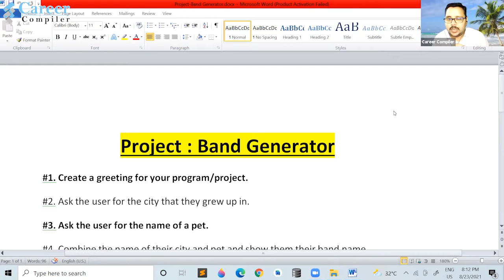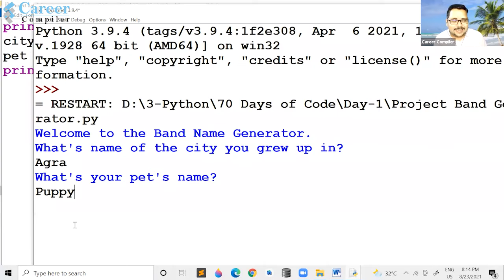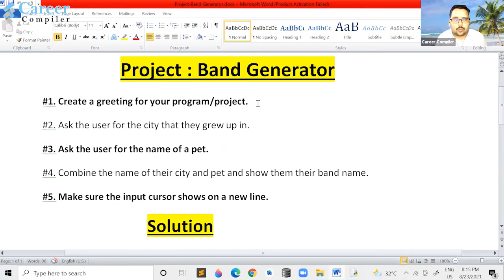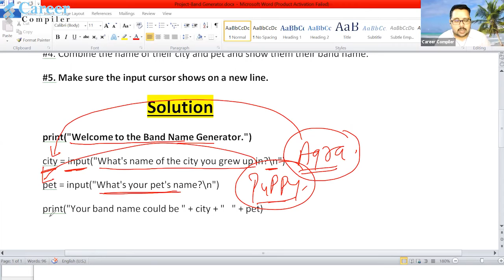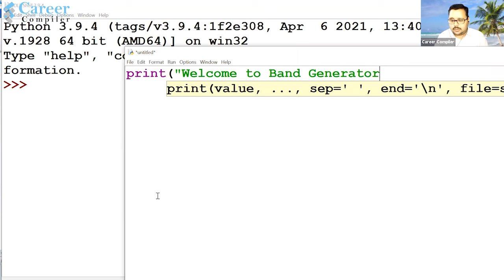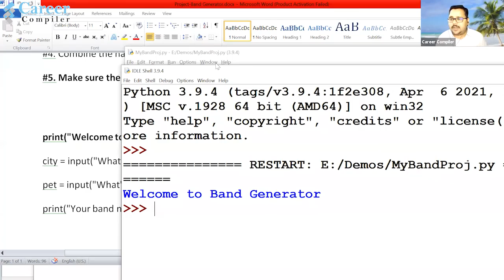8- Python Project || Band Generator || Python in Hindi || Python Mini Project || DD Singh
If you want to Enrich your career with a Python Certified Professional, then - A Global Online Training Platform

For Python Free Learning Videos & Source Codes

For Python Paid Learning Videos

Most Valued course- Python for beginners...

How to join offline coaching in Agra?